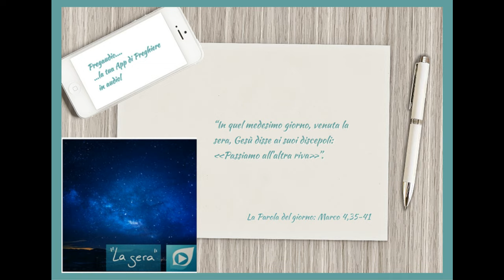Vangelo del 27 Gennaio 2024: Marco 4,35-41 con il commento di don Franco Mastrolonardo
In quel medesimo giorno, venuta la sera, Gesù disse ai suoi discepoli: «Passiamo all’altra riva». E, congedata la folla, lo presero con sé, così com’era, nella barca. C’erano anche altre barche con lui.
Ci fu una grande tempesta di vento e le onde si rovesciavano nella barca, tanto che ormai era piena. Egli se ne stava a poppa, sul cuscino, e dormiva. Allora lo svegliarono e gli dissero: «Maestro, non t’importa che siamo perduti?».
Si destò, minacciò il vento e disse al mare: «Taci, càlmati!». Il vento cessò e ci fu grande bonaccia. Poi disse loro: «Perché avete paura? Non avete ancora fede?».
E furono presi da grande timore e si dicevano l’un l’altro: «Chi è dunque costui, che anche il vento e il mare gli obbediscono?».